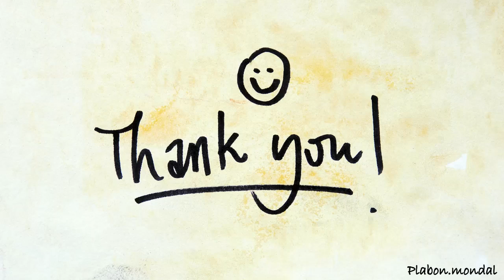Boltu flying to me